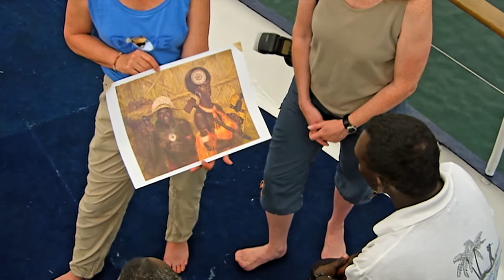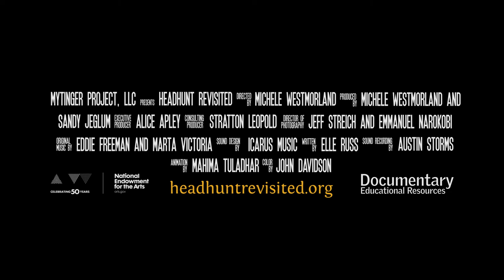Trailer Headhunt Revisited With Brush, Canvas and Camera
Getting ready for the final stages of the entire film.  You're invited to view our trailer.